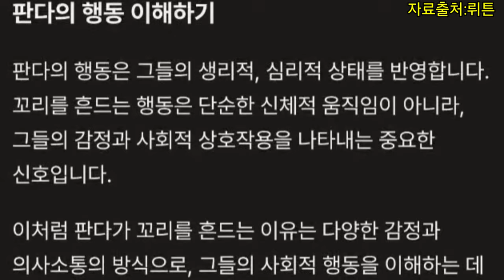푸바오 중국 판다기지 소식(143) 푸바오가 꼬리를 흔드는 이유에 대하여